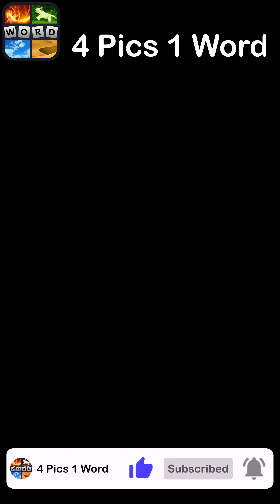4 Pics 1 Word - Everything in Motion - 28 May 2023 - Answer Daily Puzzle + Bonus Puzzle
4 Pics 1 Word Answers Daily Puzzle + Bonus Puzzle Everything in Motion May 2023